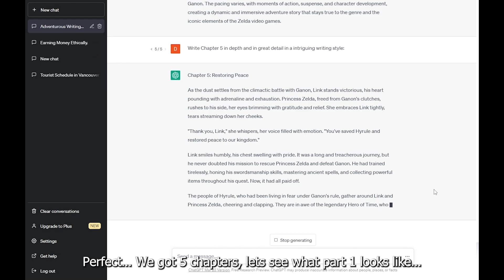AI writes Link Zelda Movie, Complete with AI generated Art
Combining Chat GPT and AI generated art to create a Zelda Story/Film Adaptation.  We ask AI for the characters, plot, setting, etc and see what we get.  Its actually a pretty good start

 • LAKEY INSPIRED - ...